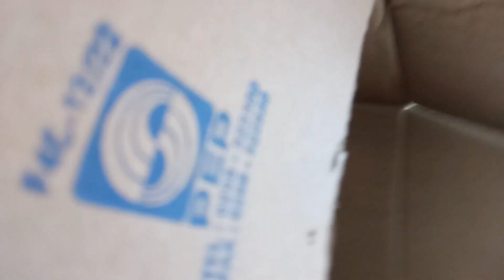FINDING guinea pigs IN THE WILD